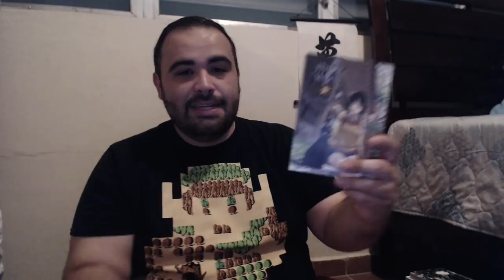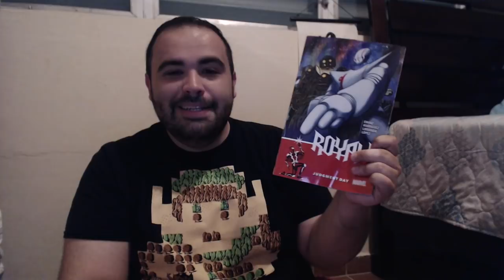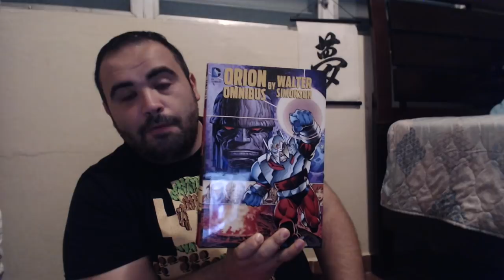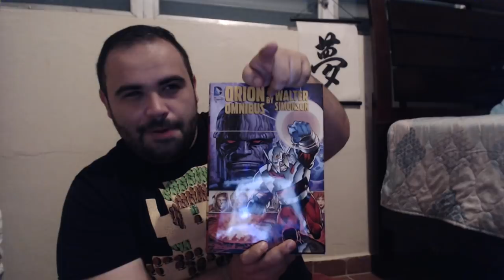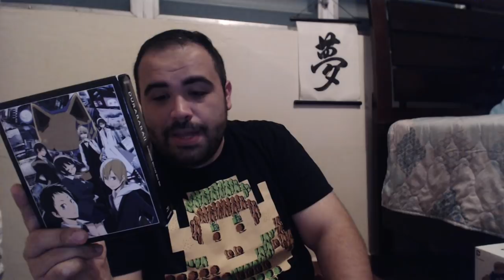Geek Haul February 2018!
I apologize to the Red Hood and Deathstroke New 52 fandom.